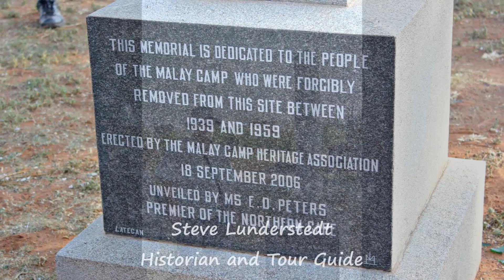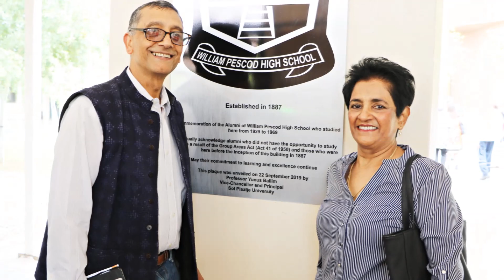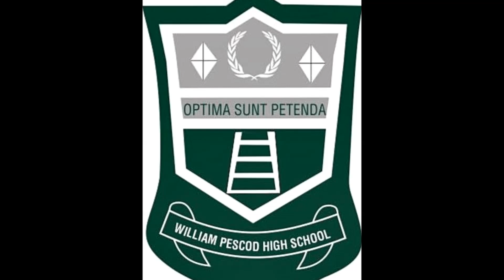William Pescod High School 132nd Anniversary, 20-22 September 2019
William Pescod High School 132nd Anniversary, 20-22 September 2019, Kimberley